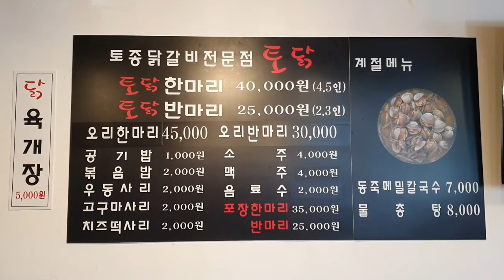괴산맛집 토종닭 닭갈비 토닭